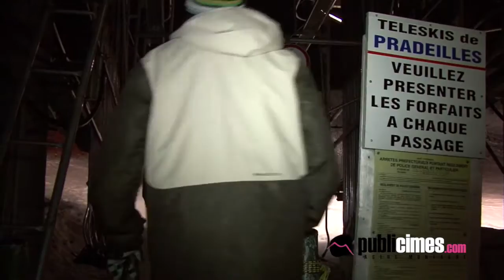Le Lycée Professionnel Jacquard de Lavelanet en sortie Nocturne aux Monts d'Olmes